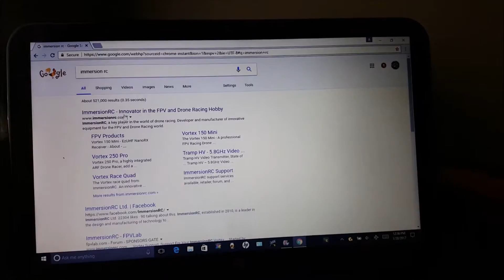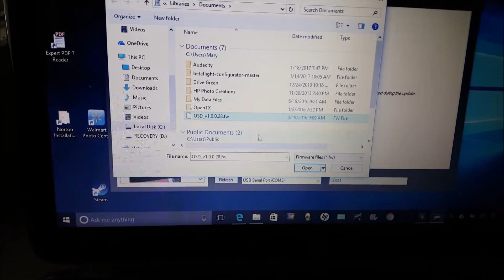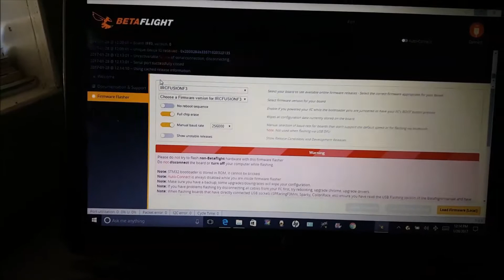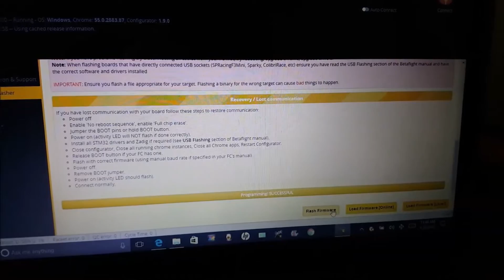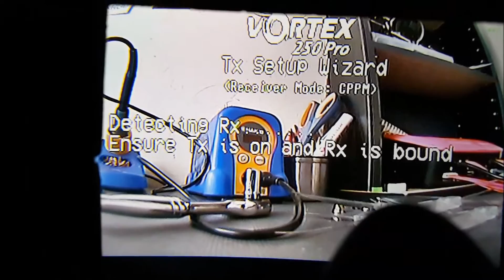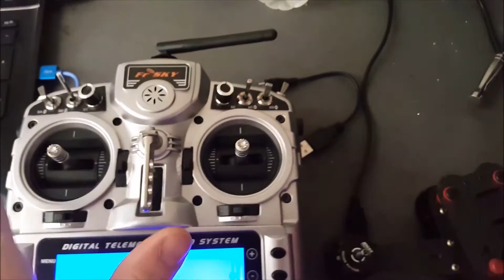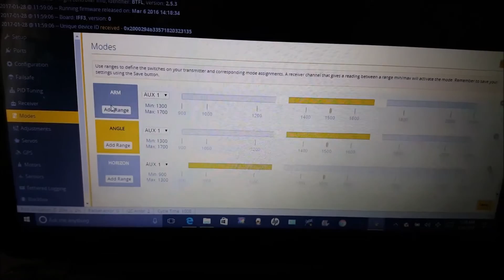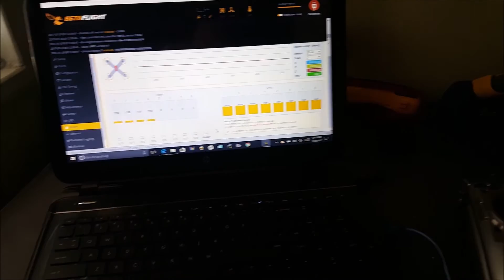How to flash Vortex 250 pro OSD/Flight controller firmware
Sorry if this sucks. I'm terrible on camera.